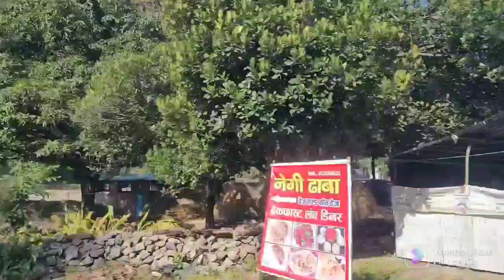Tehri ka safar shuru finally 👌😊